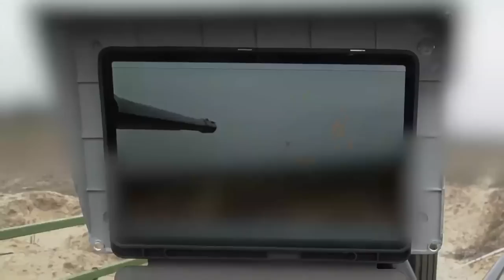Модернізація засобів ППО для застосування проти "шахедів"